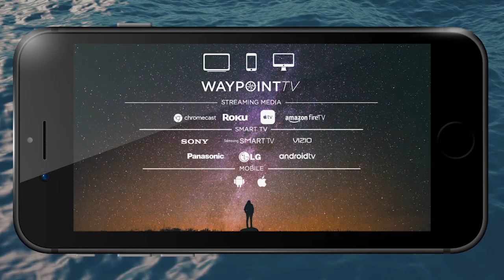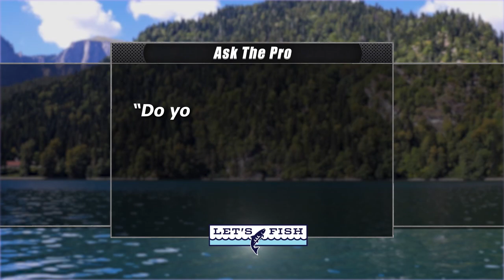WATCH AND UNCOVER THE TRUTH ABOUT OKLAHOMA CRAPPIE FISHING! 34-2023 SouthEAST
The air is crisp, fall is here! Join guest host Matt Pangrac for some fall crappie action on Lake Eufaula in Oklahoma! Stay up to date on fishing news!